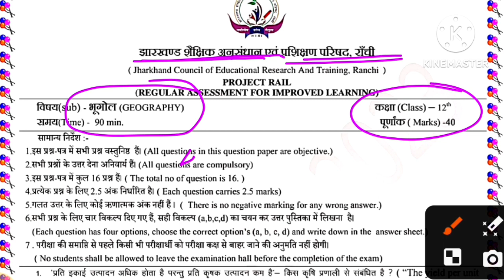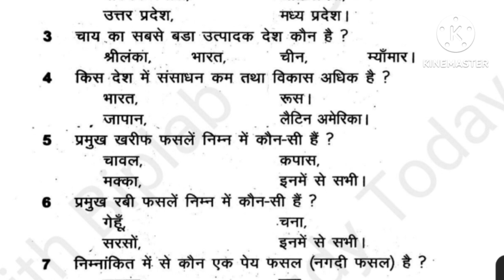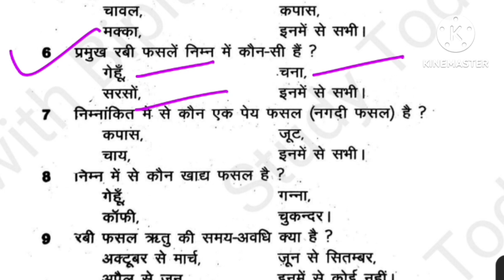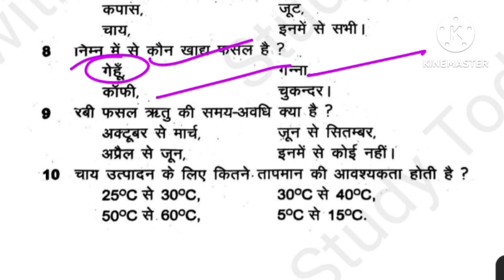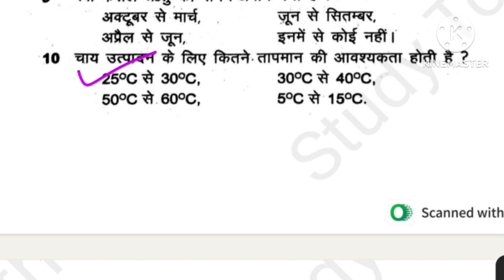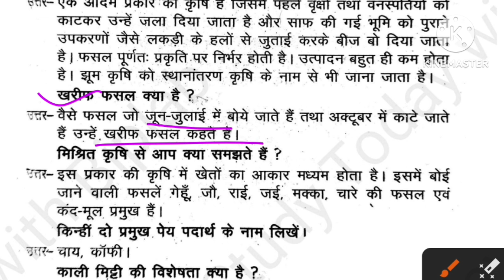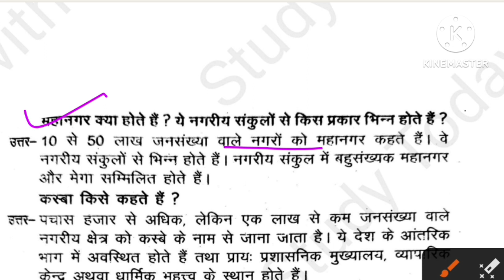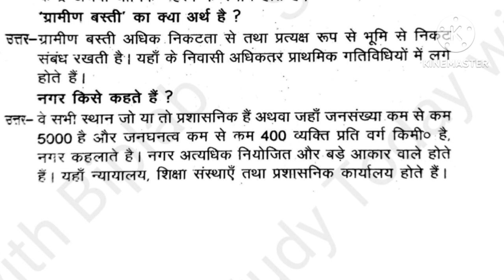Weekly Test 4 November Class 12 Geography पेपर में पक्का यही छपेगा | Jac weekly Test class 12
About this video:
class 12 geography objective and Subjective type question answer for jac Board weekly Test 2023